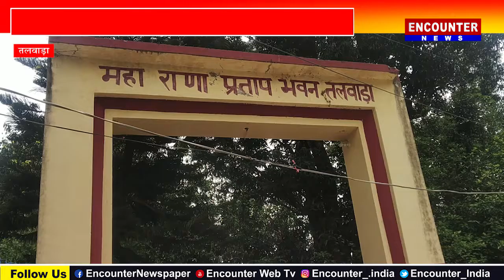तलवाड़ाः 200 लोगों को कोरोना वैक्सीन दी गई...